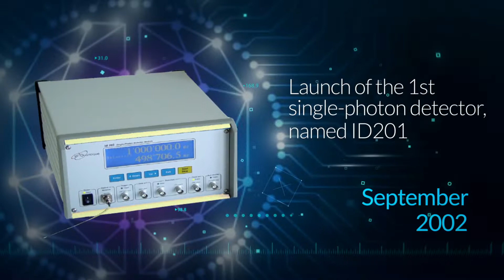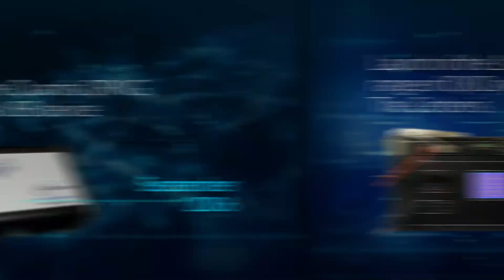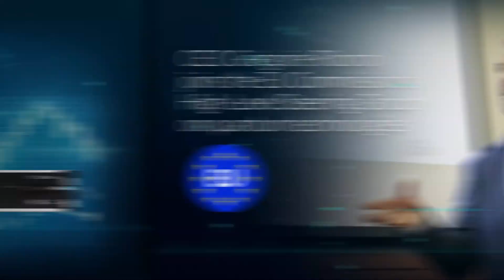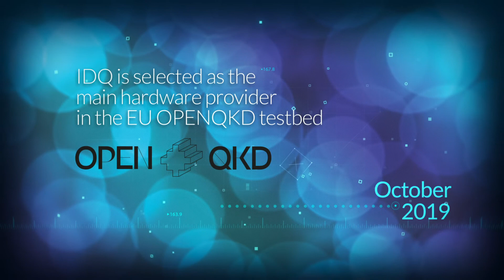Looking back at 20 years of Quantum Innovation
ID Quantique is celebrating 20 years of Quantum innovation. Enjoy some of our company and innovation milestones.